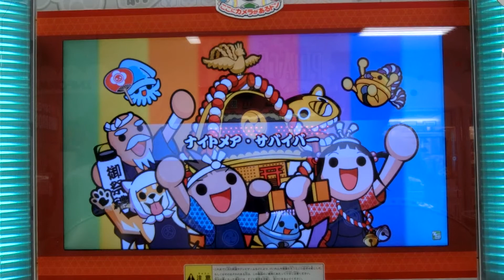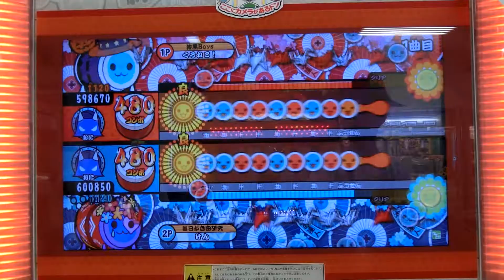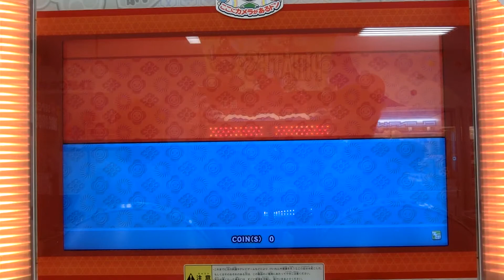太鼓の達人キミドリver ナイトメア サバイバー【裏】 ツインフルコンボ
player1　黒猫
player2　けん